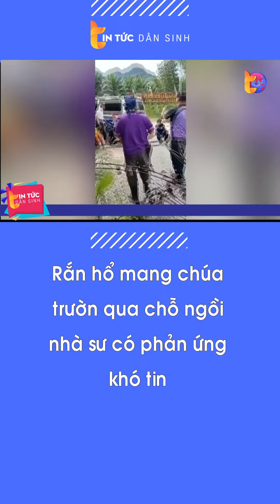Rắn hổ mang chúa trườn qua chỗ ngồi, nhà sư có hành động khó tin | Tin Tức Dân Sinh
Tin Tức Dân Sinh |